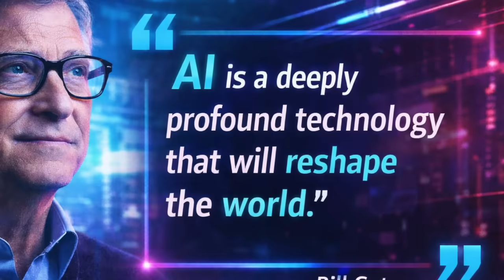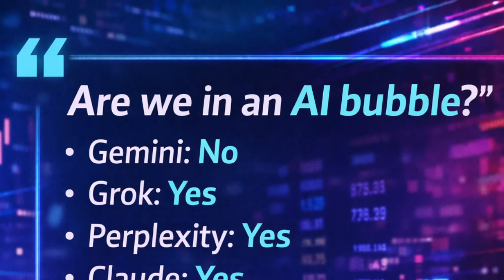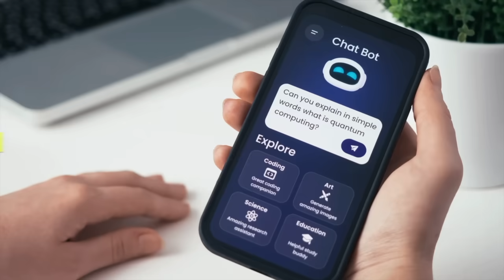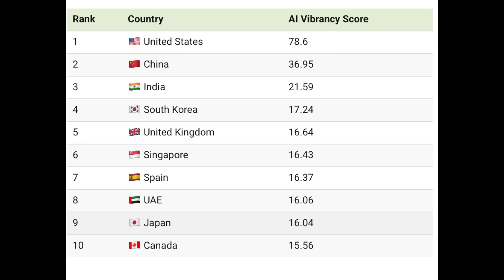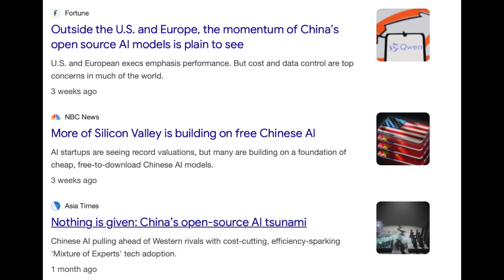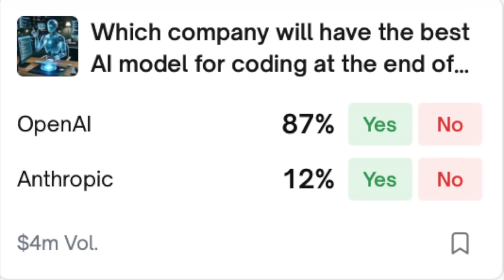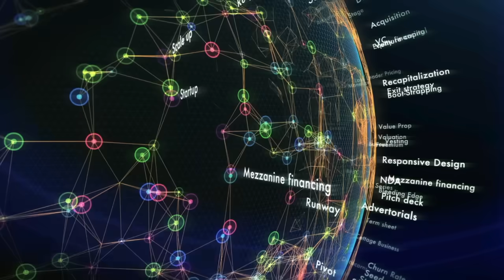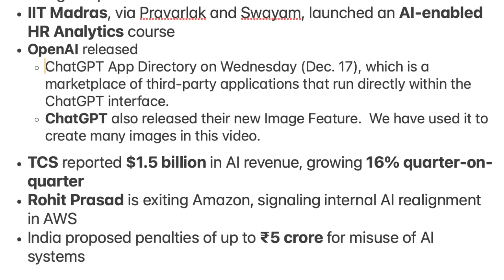What happened in AI This Week | Dec 2026 - Week 3 | Pressure of AI, India Number 3, China Shock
This week in AI didn’t bring flashy product launches — it brought signals.
Markets began questioning AI valuations.

Five out of six AI models now say we may be in a bubble.
India overtook the UK and South Korea to become the world’s #3 AI nation.
China doubled down on AI chips.
Microsoft told employees it’s now in the “middle innings” of AI.
And for the first time, real enterprise productivity data shows what AI is actually delivering at work.
In this episode of AI News of the Week (Dec 14–20, 2025), we break down the 11 AI stories that truly mattered, including:

Chapters:

00:00 – Intro | A Quiet Turning Point in AI
00:59 – AI Markets Under Pressure
03:45 – Mustafa Suleyman: 5 Takeawys
06:26 – India Enters the Global AI Top 3
07:26 – China’s 755% AI Chip Moment
08:31 – Trust vs Cost: The Open Model Dilemma
9:32 –  LLM Wars: Who’s Actually Winning?
10:20 – AI Fatigue Is Real (MIT Explains Why)
11:38 – Inside Microsoft: “Middle Innings” (Satya Nadella Memo)
12:32 – Larry Ellison: Two Categories of AI Systems
13:20 – ChatGPT Productivity: The Numbers Finally Land
14:15 – Viral AI Stories of the Week
15:30 – Closing: Less Hype. More Execution.

This is not hype.
This is AI entering its execution phase.